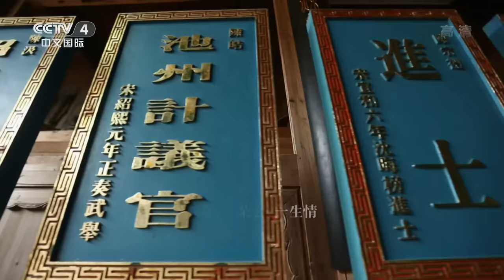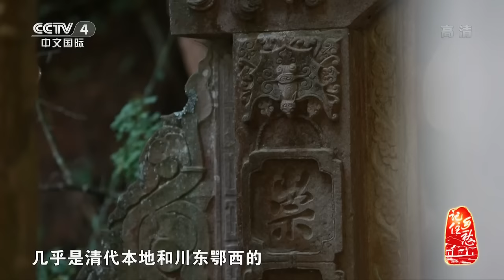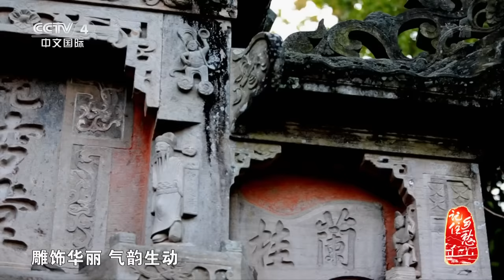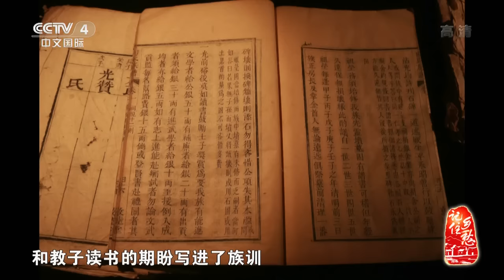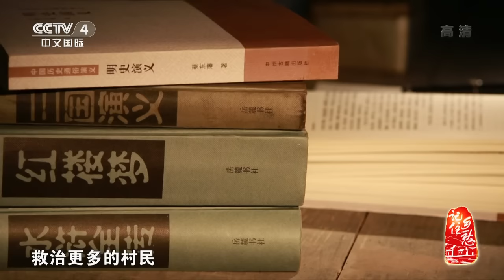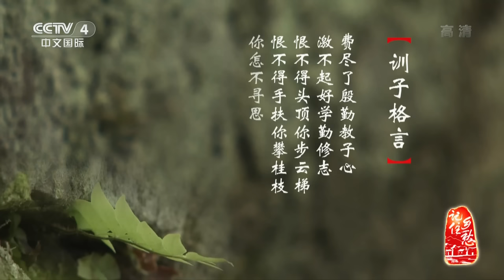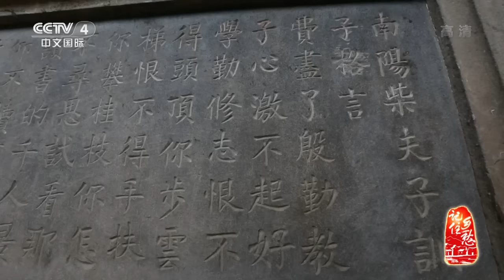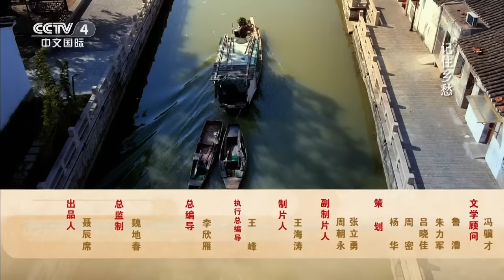第四十八集 鱼木寨——崇文尚学 【记住乡愁 第二季】 720P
本期节目主要内容： 鱼木寨位于湖北省利川市的大山深处，土家族向氏一门世代聚居于此，这里交通闭塞、环境恶劣，但村子却因“崇文尚学”而名声远扬。历史上，鱼木寨的学子们为了求学只有两条路可以走，一条名为“亮梯子”，另外一条名为“三阳关”。